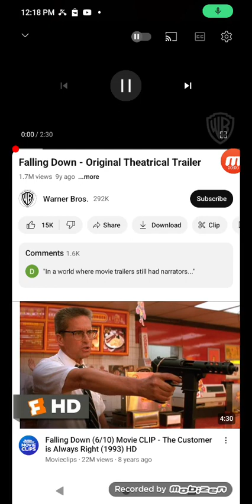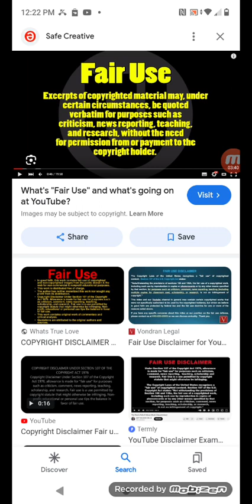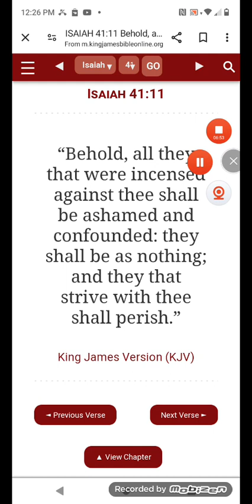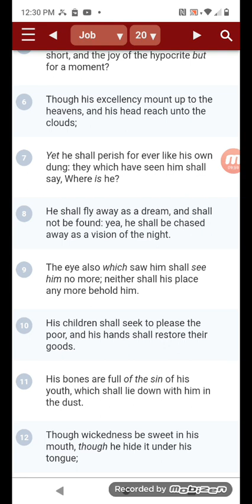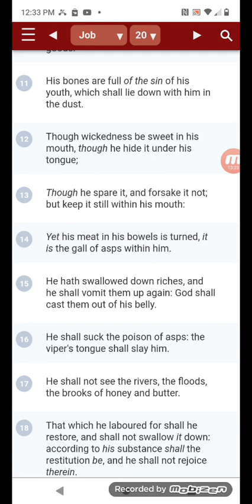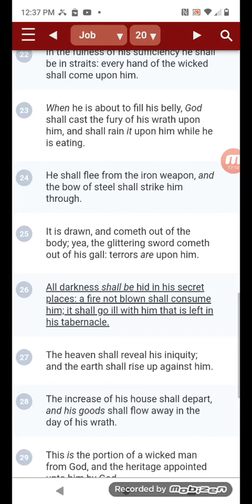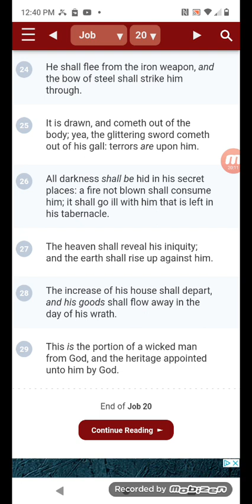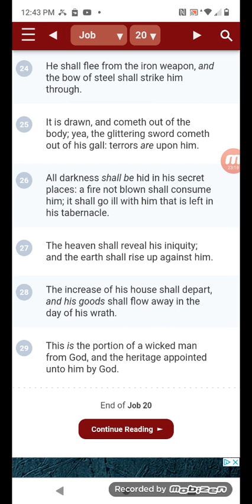ESAU IS AT THE END OF HIS ROPE